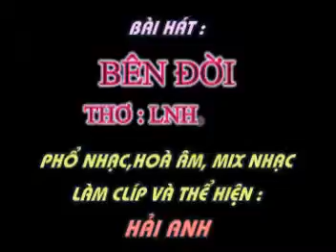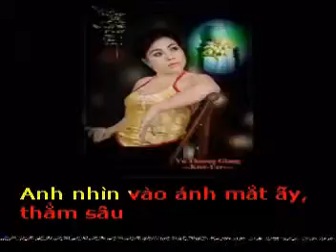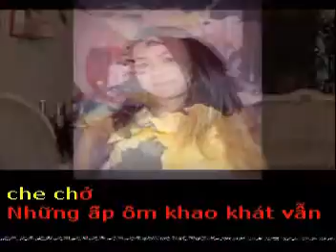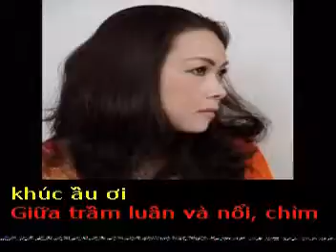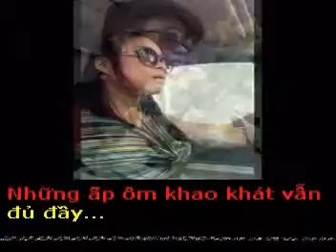BÊN ĐỜI... - Thơ : Lnh.ktq - Phổ nhạc : HẢI ANH Karaoke khong loi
BÊN ĐỜI...

Thơ : Lnh.ktq
Tặng tác giả thơ Lnh.ktq bài hát mới :

Chuyện chúng mình, ngỡ một giấc chiêm bao
Cứ vẹn nguyên, sau bao mùa giông tố
Mặc đa đoan... gánh đời... còn nặng nợ
Chữ yêu thương nguyện giữ, buổi đầu

Anh nhìn vào ánh mắt ấy, thẳm sâu
Và tóc em, hơn một lần đã chạm
Có điều gì... không ngoài xúc cảm...?
Không đam mê, không có thực, riêng người...!

Dẫu quặn lòng nghiêng ngả khúc ầu ơi
Giữa trầm luân và nổi, chìm thân phận
Kẻ tha hương và giành giật được, mất
Cũng chẳng nhòa miền ký ức mỏng manh

Em trở về, vá lại trái tim anh
Từ góp gom ký ức xưa hằn vỡ
Anh vẹn nguyên vòng tay che chở
Những ấp ôm khao khát vẫn đủ đầy...